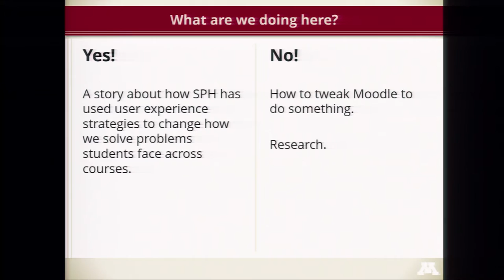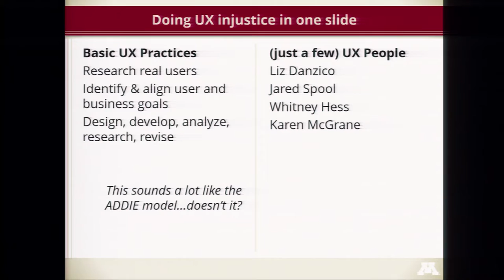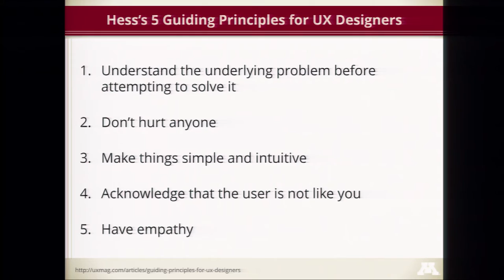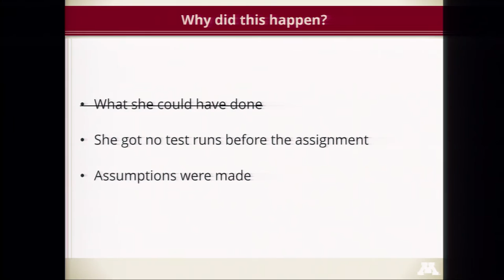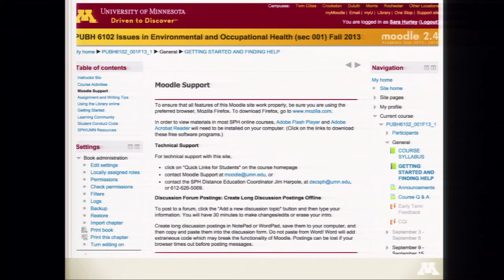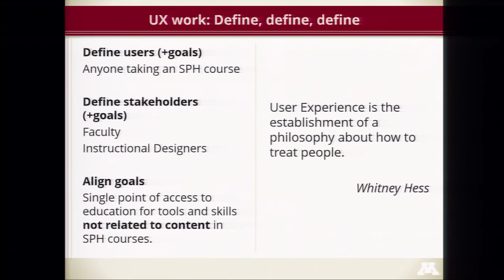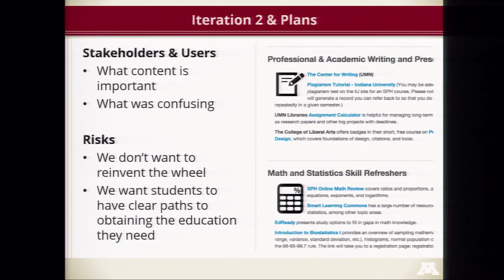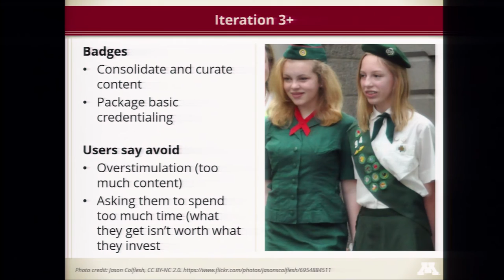Applying UX strategies to online student experience | Sara Hurley at MoodleMoot US 2015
Applying UX strategies to online student experience by Sara Hurley